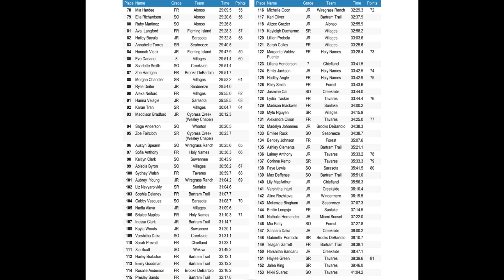2023 Florida Horse Park Invite JV Girls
10Th Annual Florida Hose Park Invitational